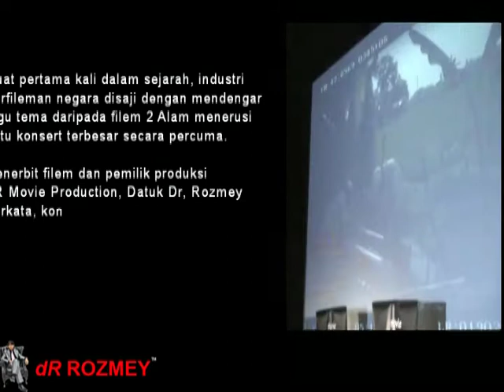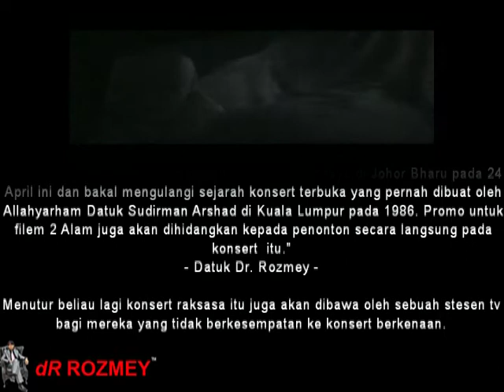dR Rozmey : Gabungan Filem & Lagu